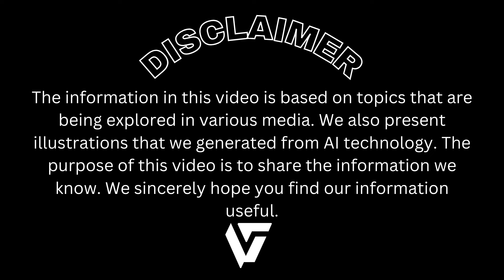❄️ WHAT'S NEW WITH THE 2025 NISSAN ALTIMA? EXPLORING THE WHITE MODEL!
Join us as we explore the latest features of the 2025 Nissan Altima, focusing on the sleek white model. From its futuristic design to advanced technology upgrades, we'll take a closer look at what sets this vehicle apart from its predecessors. Don't miss out on this in-depth review of the 2025 Nissan Altima!